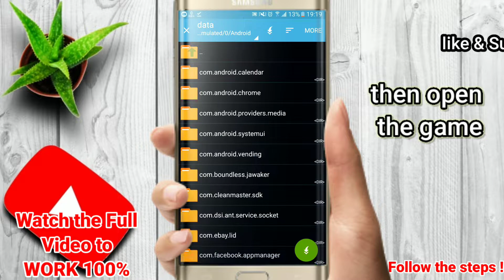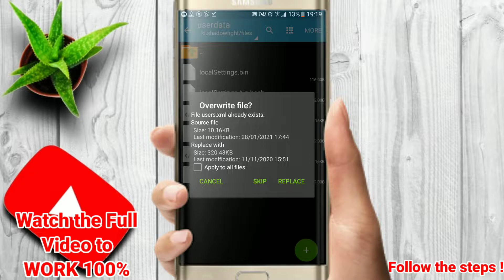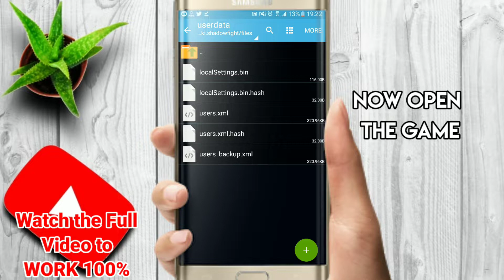Shadow Fight 2 UNLIMITED Coins and Gems 999 999 | Level 100 - UNLOCK All Weapons/Skins/Power | 2021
4 Things You Should know about 👇

🔴 if This Video Reach *20 Likes* We will Do Another Video !!

✔ MediaFire Link

● Extra Mods ●

Plants vs Zombies 2 Mod plants Mastery 200 |  mod Unlock All Plants | Mod 2021 No Root